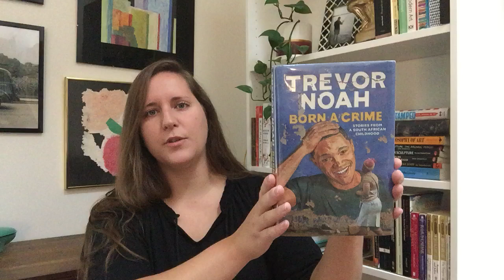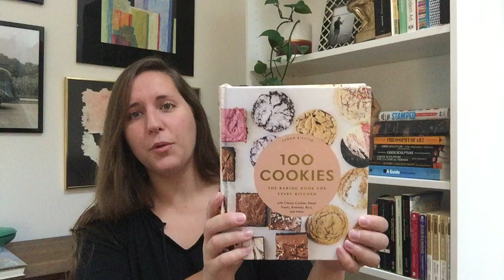Wednesday Book Talks: Noah, Kieffer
Discover new releases, classics, and hidden gems from our collections with weekly recommendations from library staff.

GHPL Librarian Grace features Trevor Noah's witty memoir & a fun cookbook ('bake-book'?) with 100 cookie recipes you'll want to try ASAP. (Grace's new favorites were the Cinnamon Roll Blondies & Oatmeal Cream Pies!)

"Born a Crime: Stories from a South African Childhood" by Trevor Noah.
"100 Cookies: The Baking Book for Every Kitchen, with Classic Cookies, Novel Treats, Brownies, Bars, and More" by Sarah Kieffer.

Reserve these books, e-books, and audiobooks with your GHPL card

Grandview Heights Public Library
Columbus, Ohio